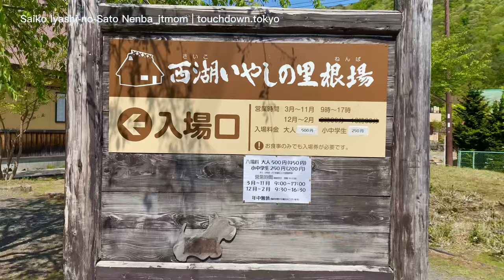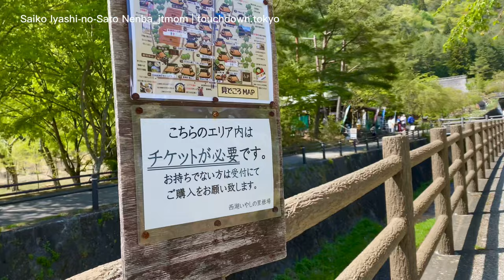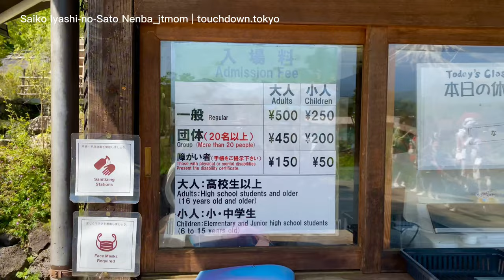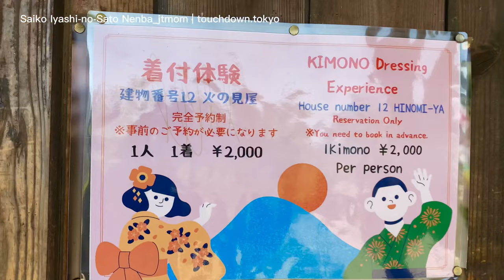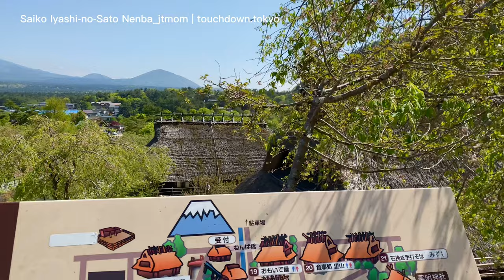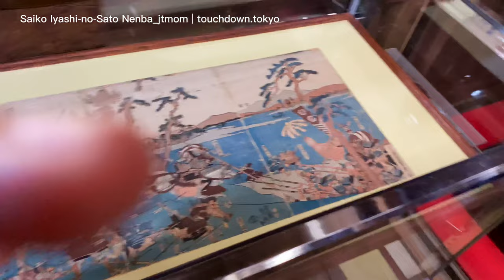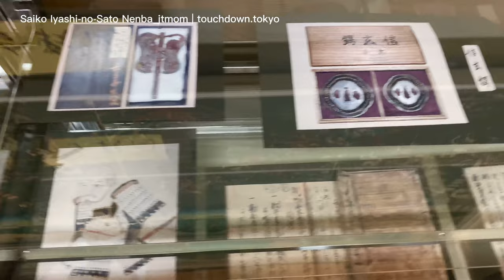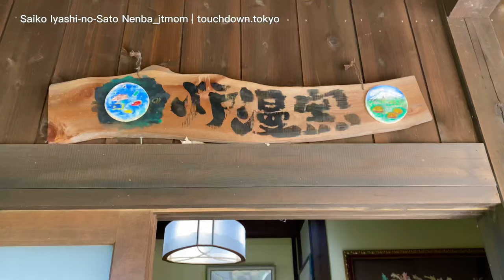Saiko Iyashi-no-Sato Nenba (Traditional Japanese Village) Walk Tour